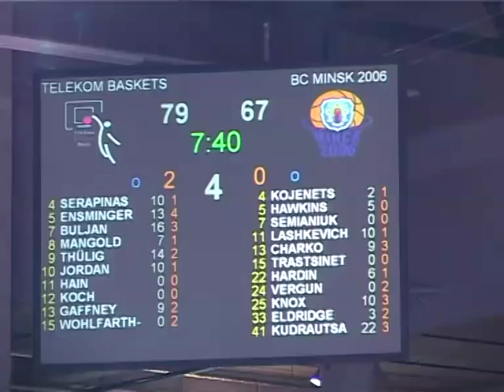Highlights - Telekom Baskets Bonn vs. BC "Minsk 2006" (93:81, 30.11.2011)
Zum Auftakt der Rückrunde in der FIBA EuroChallenge haben die Telekom Baskets Bonn einen 93:81 (20:18, 29:19, 25:25, 19:19)-Sieg über die Mannschaft von BC "Minsk 2006" errungen.

Hier die Highlights vom Spiel und ein Interview mit Andrej Mangold.